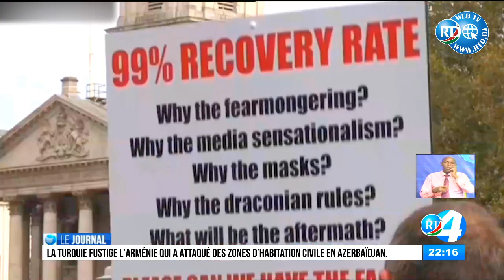RTD : Journal en Francais du 27/09/2020